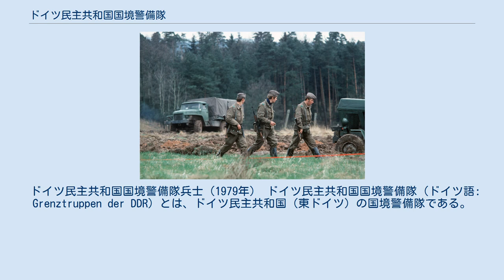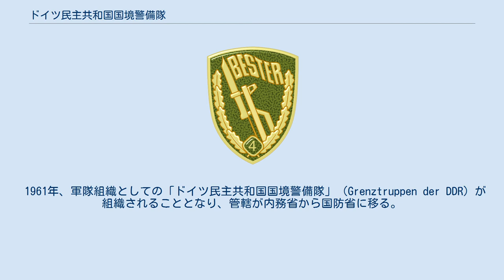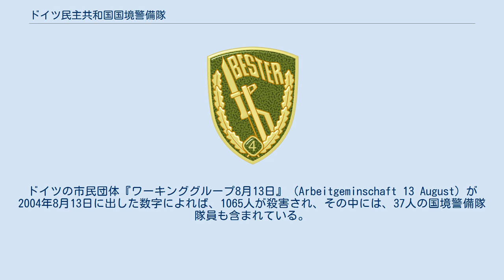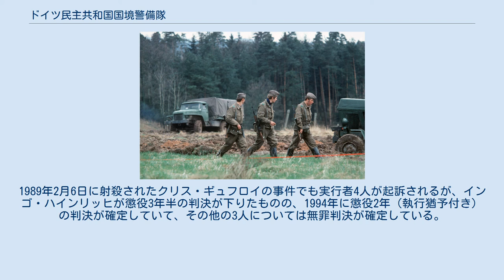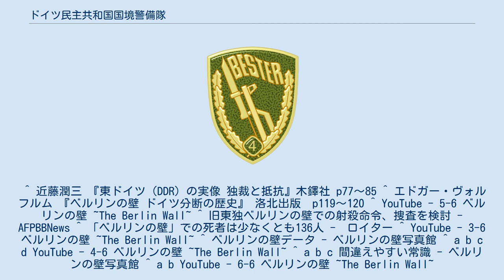ドイツ民主共和国国境警備隊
ドイツ民主共和国国境警備隊のバッジ（1986–1990年） このバッジはエナメル製であり、隊員制服の胸部に着けられていた。
 ドイツ民主共和国国境警備隊兵士（1979年） ドイツ民主共和国国境警備隊（ドイツ語: Grenztruppen der DDR）とは、ドイツ民主共和国（東ドイツ）の国境警備隊である。
 ドイツ民主共和国の国境警備隊である。
配置は、主に、西ベルリンと東ドイツの境界線および東ドイツとドイツ連邦共和国（西ドイツ）との国境（ドイツ国内国境線）に向けられたが、ポーランドやチェコスロバキアとの国境にも、合計600人程度配置された。
 国境検問所にて、西ベルリンも含めた西ドイツより入る通行者の通行証の管理も、国境警備隊の部署が行った。
 国家人民軍地上軍同様、MPi-K（AK-47アサルトライフルのライセンス生産版）およびその各種派生型が、各隊員に装備される。
外部から進入するスパイなどの密入国者の摘発・阻止よりも、東ドイツから西ドイツに脱出を図る市民への発砲殺害が、注目されることとなる。
 1946年12月1日より、「ソビエト軍占領地区」を守るためのドイツ人による「ドイツ国境警察」（Deutsche Grenzpolizei）が設立となり、最初は、3000人であったが、1948年4月で1万人を超える組織となる。
1949年10月7日のドイツ民主共和国成立後も、同じ名称で継続される。
1950年には、18,000人を超える組織となる。
「警察」という組織から、「国境警備軍」たる組織が求められることとなる。
 1961年、軍隊組織としての「ドイツ民主共和国国境警備隊」（Grenztruppen der DDR）が組織されることとなり、管轄が内務省から国防省に移る。
同年8月13日ベルリンの壁建設となる。
同年8月24日に亡命しようとしたギュンター・リトフィンが殺害されるという最初の『ベルリンの壁』射殺事件が起きる。
1962年8月17日に亡命しようとしたペーター・フェヒターが殺害された事件は、アメリカ合衆国を始めとした西側各国で注目されることとなる。
亡命者殺害は、以後も繰り返されることとなる。
一時、国軍である国家人民軍（Nationale Volksarmee）の部隊となるものの、1973年に国家人民軍から分離する。
1989年2月6日、国境警備隊兵士のインゴ・ハインリッヒらが、亡命を企てたクリス・ギュフロイを射殺するという、ベルリンの壁亡命者殺害の最後の事件が起きている。
 なお、クリス・ギュフロイ射殺について、西側諸国より非難があり、西側諸国の資金供与が必要だった東ドイツの事情により、1989年4月3日にホーネッカーの了承のもと、国境での発砲命令が撤廃され、発砲は緊急避難の場合に限られるものとされる。
 ベルリンの壁崩壊後、西ベルリンの警官達（左）とコーヒーを飲みながら談笑する国境警備兵達（右の四名）（1989年11月14日） 1989年11月9日午後7時ごろ、社会主義統一党政治局員でスポークスマンのギュンター・シャボフスキーが、旅行の自由化を発表するが、国境検問所に殺到した東ドイツ住民の要求に従い、現場の国境警備隊の将兵の判断で午後10時45分に国境検問所が開けられ、東ドイツ住民が西ドイツを訪れることとなる。
翌日より、東西のベルリン市民が壁を破壊し始めるが、止めさせることはしなかった（ベルリンの壁崩壊）。
1990年6月13日、残っているベルリンの壁の撤去が、国境警備隊の作業としてなされた。
 1990年7月1日に、西ドイツとの国境警備業務を終了し、1990年9月に、閉鎖となる。
 東ドイツより西ドイツへ脱出を図る市民が続出し、特に医師や技術者などの労働者の流出は、東ドイツの首脳陣にとって、重大な問題であった。
特に、1961年8月12日までは自由に行き来出来たベルリン地区での脱出を、やめさせようと対策が練られ、ベルリンの壁建設になる。
同年8月13日、東ベルリン内部に鉄条網を引いて、西ベルリンへの人の流出を厳然と規制し、その中で壁を築いた。
壁を越えて西ベルリンに行こうとする人を、国境警備隊の兵士が射殺する事件が続出する。
東ドイツ存続期間で、ベルリンで197人が射殺されたとされる。
射殺前に、警告し、できれば逮捕することになっており、東ドイツ存続期間に3000人ほどがベルリン地区で逮捕されている。
亡命者の中には、子どもを連れているのもいて、2007年8月15日に発見された内部資料には、「...